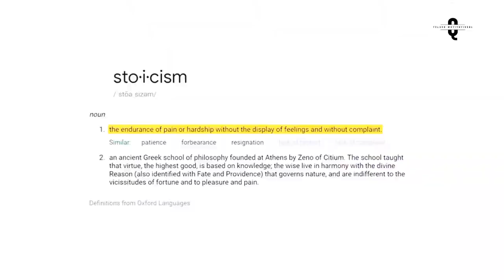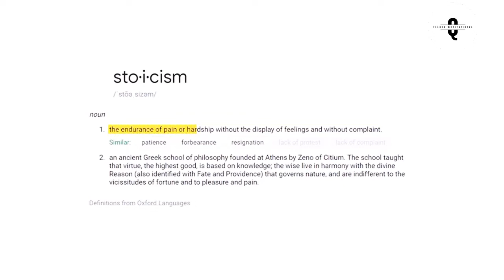STOICISM వీడి ఇంటి పేరు | Telugu Motivational Talks